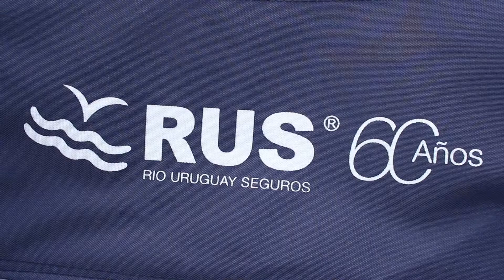TC en Concepción del Uruguay 2018